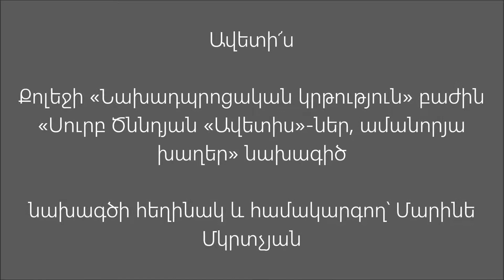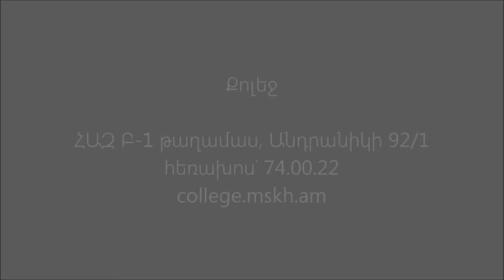Ավետի՜ս. Քոլեջի «Նախադպրոցական կրթություն» բաժին